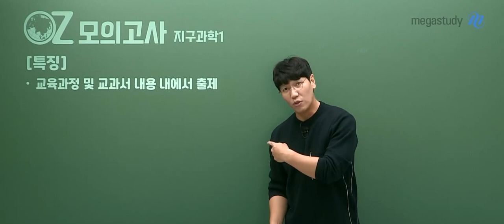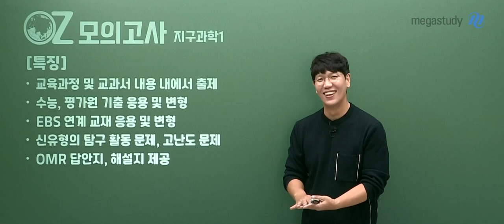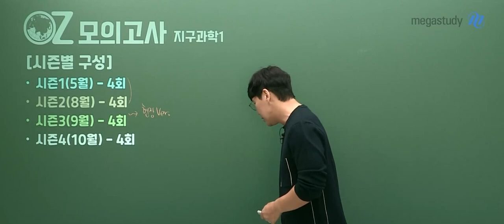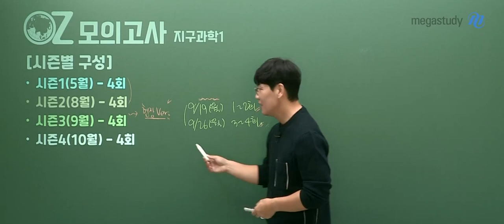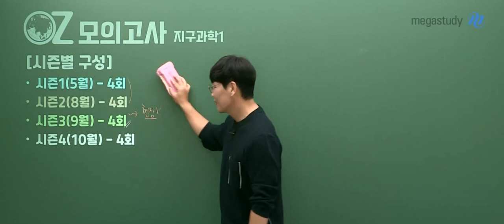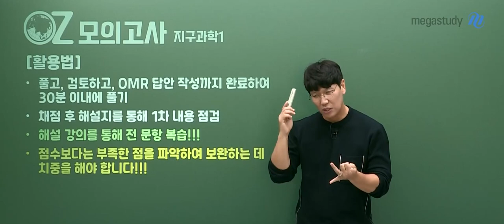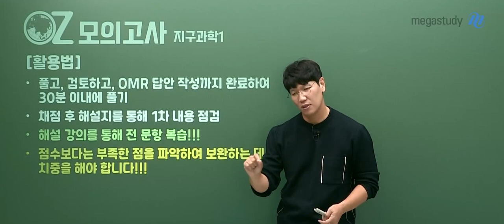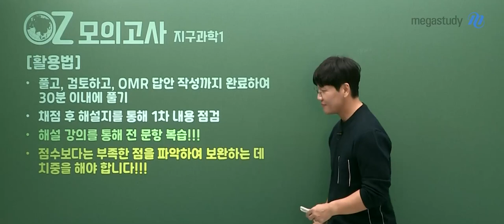[메가스터디] 지구과학 오지훈쌤 - [지구과학l] 2023 OZ 모의고사 [시즌3] OT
지구과학 오지훈 선생님의 지구과학l 2023 OZ 모의고사 [시즌3] OT 영상입니다.